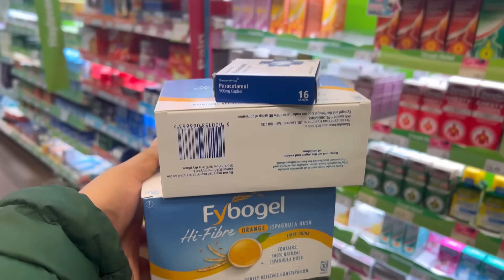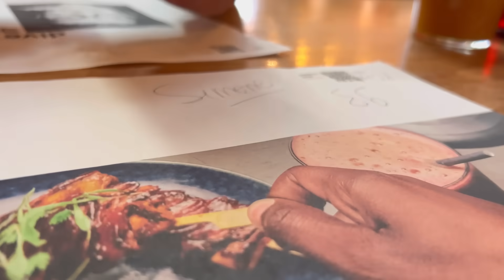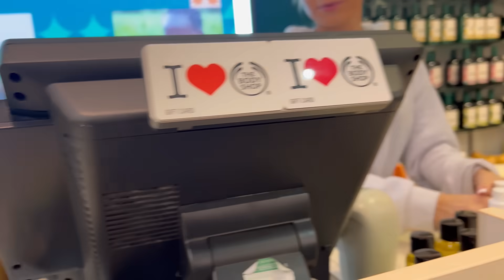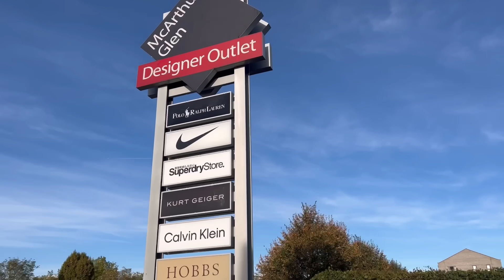Abu Jee ko kis dill sey sunaye news || teyare tho pori thi || Beeti key friends ka dinner